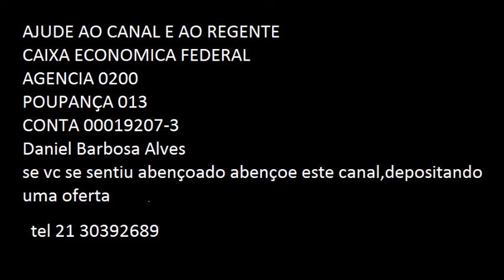HARPA CRISTA: HINO 262 SENHOR, ESTÁS COMIGO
Harpa Cristã

Senhor, estás comigo em todo tempo,
Fazendo-me feliz no sofrimento,
O dá-me cada dia o Teu sustento
E graça p'ra cumprir Teu mandamento.

Sim, estás comigo em todo tempo,
Tu es o meu maná, meu alimento;
Jesus, estás comigo em todo tempo,
O dá-me Tua vida; Teu Sustento.

Contigo, ó Senhor, vou caminhando,
O Evangelho santo proclamando:
A face do Senhor Jesus buscando,
E sempre do pecado me guardando.

Por Deus estamos nós santificados
Em Ti, Jesus, que nos tens resgatado
Do mundo e de todo o vil pecado,
Também o nosso ser vivificado